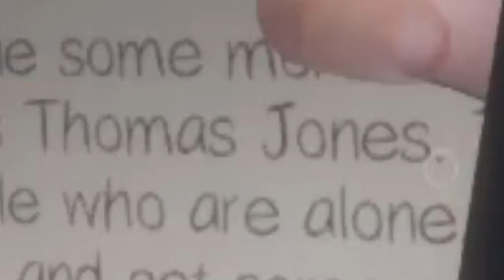Phasmophobia - The Haunting of Tom Jones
This was a chaotic investigation from start to finish.